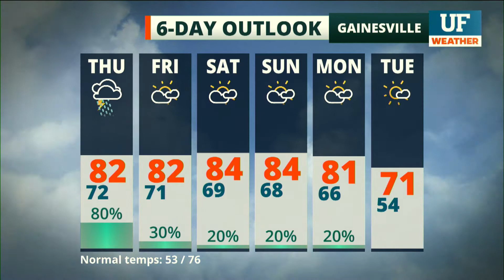Local forecast for Gainesville-Ocala - November 11, 2020 3 pm ET